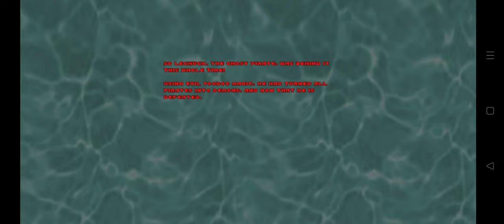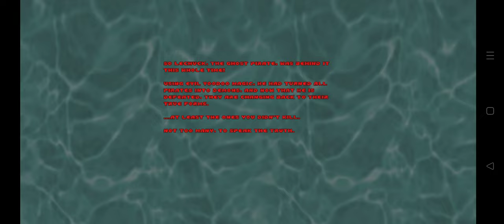Pirate Doom! Part 17 (Doom II mod via GZDoom)! Gameplay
So LeChuck, the Ghost Pirate, was behind it this whole time!

Using evil voodoo magic, he had turned all pirates into demons, and now that he is defeated, they are changing back to their true forms.

...At least the ones you didn't kill.

Not too many, to speak the truth.
Every monster you know from Doom II has undergone some fantastic work to fit them into the Pirate pantheon, from the lowly zombieman to the strapping Cyberdemon, and all the action plays across a wonderfully varied 18 or so levels, giving you plenty of time to get intimate with the changes as you swash and buckle your way through a brand new adventure. There's a comical tone running through the whole set, beginning with the voice clips uttered by the transmogrified zombies and the way the imps' hats fly up into the air and then floppily float back down to the ground, never mind goofy stuff like the braided pain elemental beards or the peg-legged Cyberpirate.